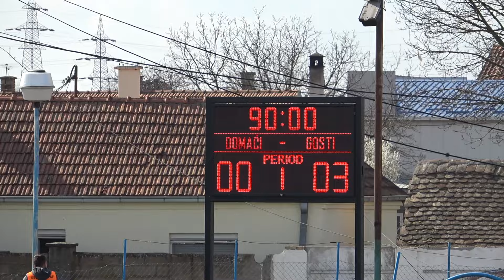Izveštaj PRVA ISKRA - BASK TEK Srpska Liga Beograd 16. Kolo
Izveštaj PRVA ISKRA - BASK TEK  Srpska Liga Beograd 23/24 - 16. Kolo